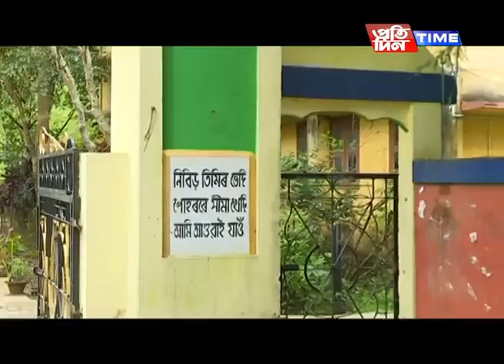Pratidin Time 05/19/2018 - Bartalap Gargaon College